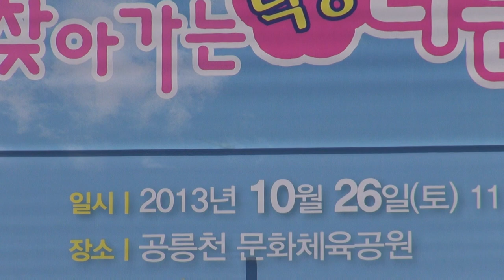실버방송-행복한가요-고양시 알뜰시장-필리핀UN참전비앞_영상감독 이상웅-2013.10.26. 00172